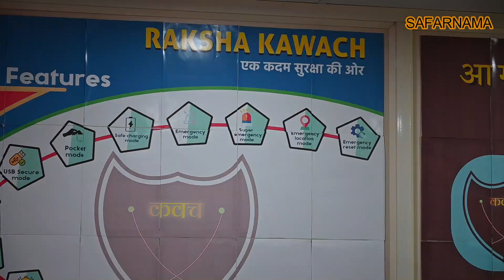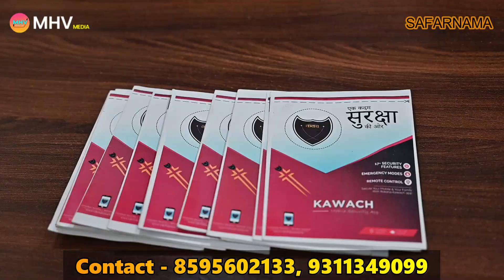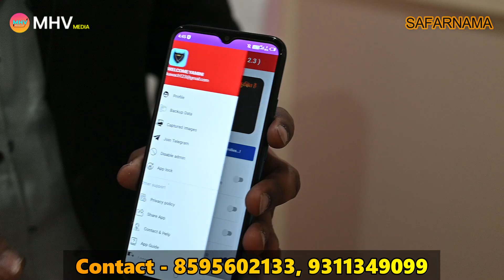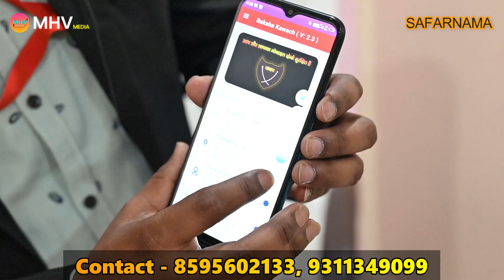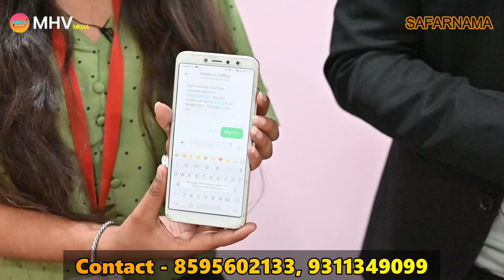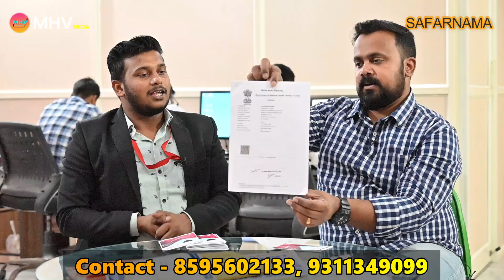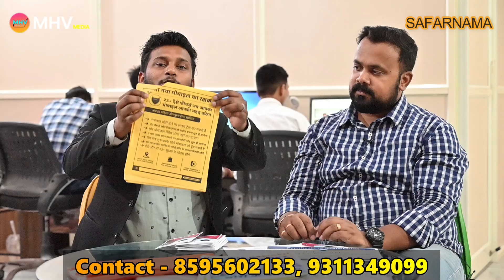लॉकडाउन में घर से लाखों कमाने का मौका / BEST PROFITABLE BUSINESS / NEW BUSINESS IDEA / RAKSHA KAWACH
Namaskar dosto...!

I'm back again with new another interesting video about NEW BUSINESS IDEA OF 2021.

P-11 1st floor, near Lal Mandir ,Mubarak pur main road,prem nagar-2, Delhi-110086

Benefits of RAKSHA KAWACH:
1. Mobile Safety: with live tracking system we can find the mobile if it stolen or theft by any one.
2. User Safety: every unusual activity will updated on the emergency contact by which the user will be safe.
3. Data safety: there are backup features that help the user to safe the data.

second hand iphone in delhi home delivery,
second hand iphone india,
second hand apple iphone in delhi,
gaffar market delhi second hand iphone,delhi second hand mobile market iphone,
second hand mobile iphone delhi,iphone 12 mini second hand delhi,
delhi mein second hand iphone,second hand iphone new delhi,second hand iphone in delhi new video,
iphone second hand price in delhi,iphone second hand price in delhi 2020,
iphone 8 plus second hand delhi,delhi second hand phone iphone,
second hand iphone in delhi rohini,
second hand iphone shop in delhi,second hand iphone se in delhi,
second hand iphone store in delhi,
second hand iphone in south delhi,
second hand iphone online,
second hand iphone in delhi 2020,
second hand iphone in delhi 2021,second hand iphone 5s in delhi,
second hand iphone 6 in delhi,
second hand iphone 8 plus in delhi
iphone market in delhi low price,
iphone market in delhi new video,iphone market in delhi 2020,iphone market in delhi 2021,
cheapest iphone market in delhi new stock,old iphone market in delhi,
original iphone market in delhi,iphone x market in delhi,
iphone xr market in delhi,
iphone 11 market in delhi,
iphone 11 clone market in delhi,
cheapest iphone market in delhi 2020,
2nd hand iphone market in delhi,
iphone 5s market in delhi